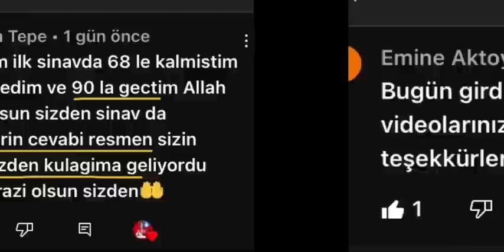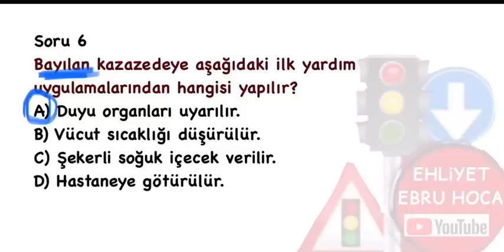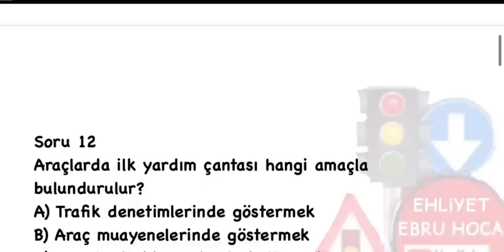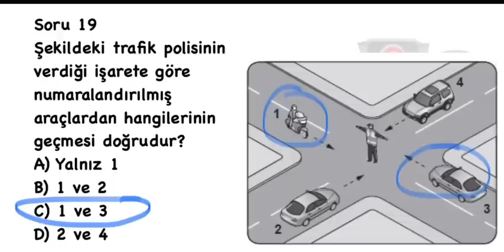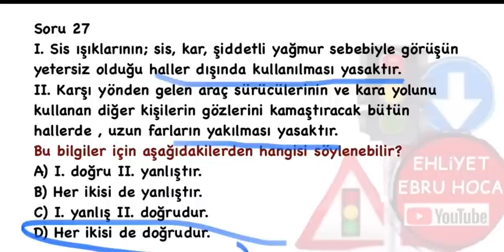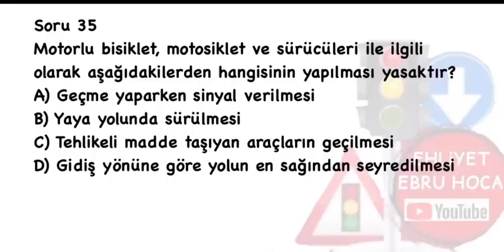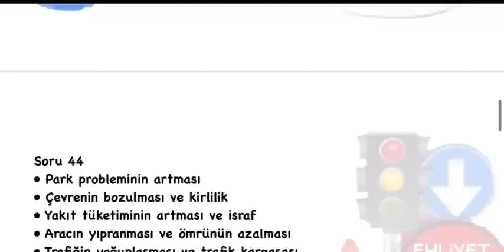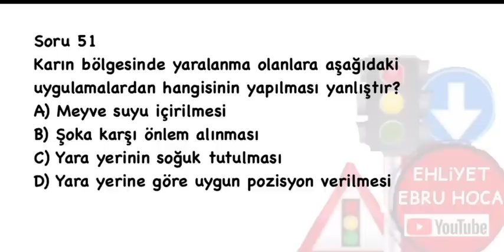ÖNEMLİ AÇIKLAMALAR 2022 TEMMUZ AĞUSTOS EHLİYET SORULARI/EHLİYET SINAV SORULARI 2022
TÜRKİYENIN EN ÇOK SORU TUTTURAN TEK ÜCRETSİZ KANALIDIR